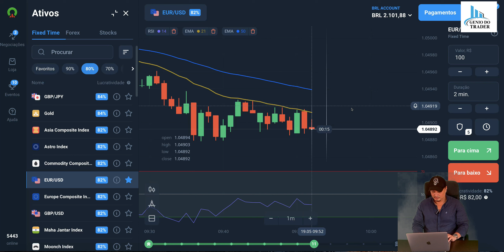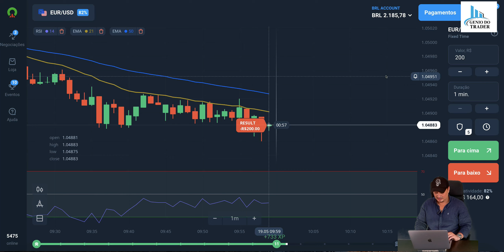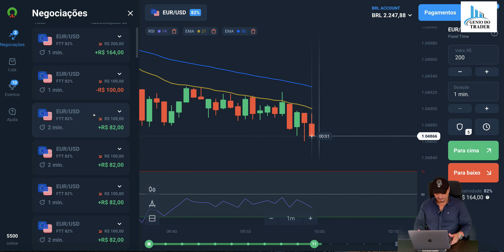Como Funciona o Indicador RSI - Aula d Indicadores e Análise Técnica | EMA | PULLBACK | ACTION PRICE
Como Funciona o Indicador RSI - Aula de Indicadores e Análise Técnica | EMA | PULLBACK | ACTION PRICE

RSI Como Usar Esse Indicador | EMA | Bonos | Ação de Preço | Pull Back

ESTRATÉGIA DA OLYMP TRADE COM 90% DE CILCA HIT NO LINK

Para garantir que seu cadastro seja feito corretamente, antes de usar o link, exclua os cookies e o histórico do seu navegador

Dúvidas esclarecidas-

Olá a todos, neste vídeo vou mostrar uma estratégia da OLYMP TRADE com 90% de sucesso em um minuto, uma estratégia simples para iniciantes que estão começando a investir.

Olá a todos, como estão?
Aprenda a negociar com seu próprio capital na estratégia matadora da Olymp Trade🔝🔝🔝😱😱
Uma estratégia matadora com 90% de acertos📉📊📊
Estratégia de negociação de tendências da Olymptrade.
estratégia para negociar com a tendência.
comércio com a tendência.
como usar o RSI
como usar com combinação RSI | EMA | PULLBACK | ACTION PRICE
O que é uma linha de tendência?
como usar suporte e resistência.
como negociar com suporte e resistência.
como negociar suporte e resistência na Olymptrade.
A melhor estratégia vencedora da Olymptrade.
Estratégia Olymptrade 2022.
comércio olímpico.

* Quais as vantagens de adquirir esta estratégia?
⚠ Suporte da minha equipe 8 horas por dia
⚠Atualização diária do mercado no meu canal do Telegram
Bônus de 50% no seu primeiro depósito e bônus de 30% para uso ilimitado, acesso a um canal de notícias mais importante e as horas que terão sua volatilidade
O que é ação de preço?

Este canal não garante seus ganhos.
Destina-se apenas para fins educacionais. Só ensinamos estratégias e ajudamos a entender
o Mercado de uma forma melhor e mais simples. Não promovemos nenhuma atividade ilegal aqui.
Negociar de qualquer maneira envolve risco, então, antes de tudo,
Analise suas finanças e depois decida. Não nos responsabilizamos por quaisquer Perdas.
                                                      APENAS 18+ ✔